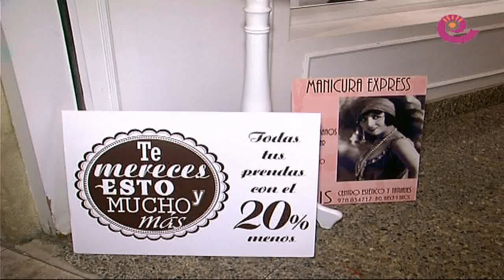La Comarca.tv - Noche de tiendas en Alcañiz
Tercera edición de la noche de tiendas organizado por el Centro Comercial Abierto de Alcañiz. Gran ambiente festivo ambientado en los años 20 con colaboración de los comerciantes del centro de la ciudad. Trajes de época, coches clásicos y precios especiales en una noche de agradable temperatura.